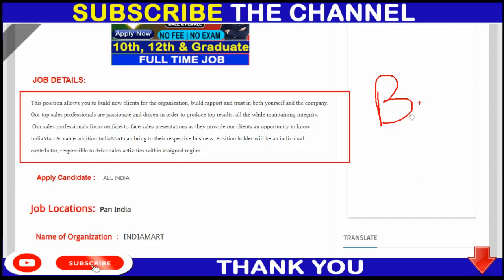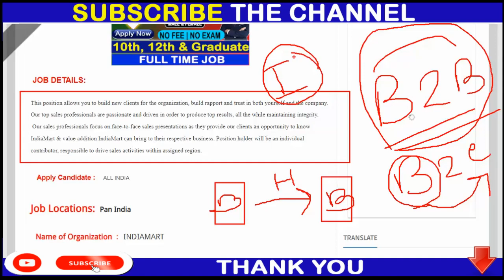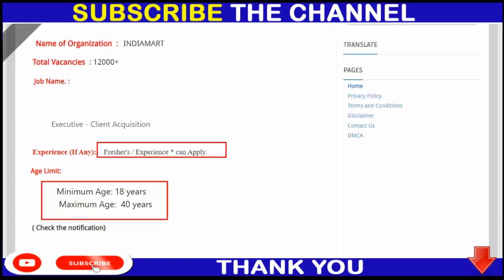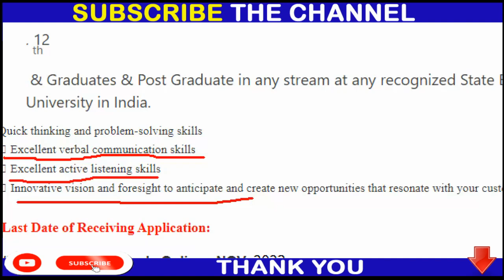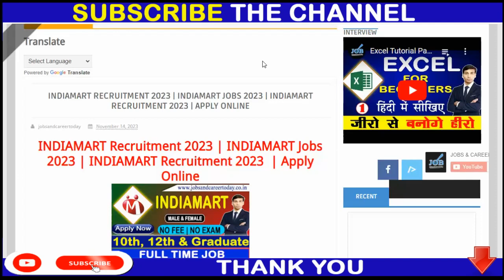INDIAMART Recruitment 2023 | INDIAMART Jobs 2023 | Apply Online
12th pass jobs
12th pass latest vacancy